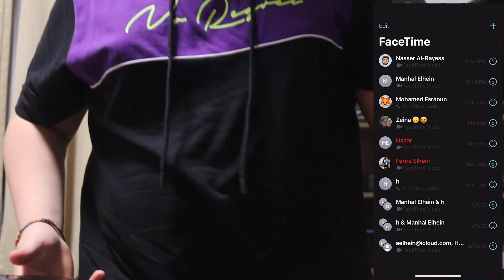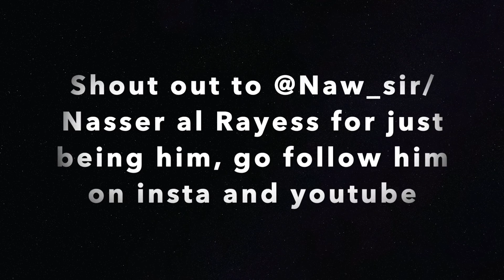The One Where He Checks-In|The Maso Squad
My name is Maso and this is my channel

My camera:G7x Mark ii
My editing program:Final cut pro